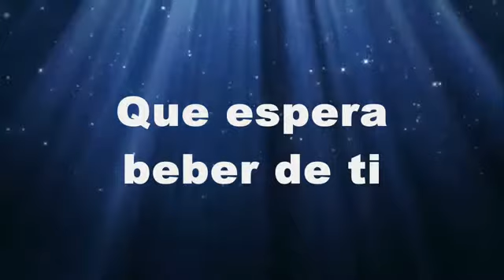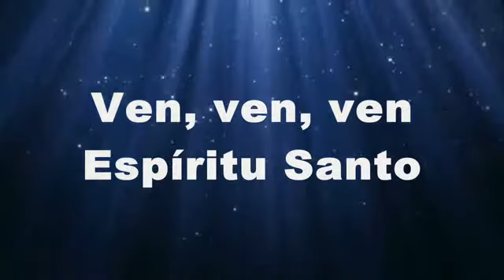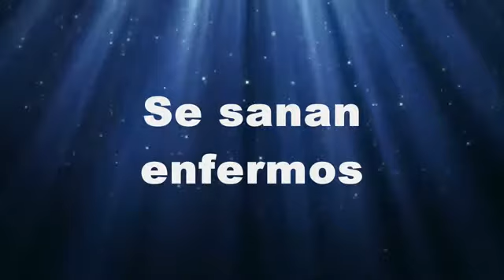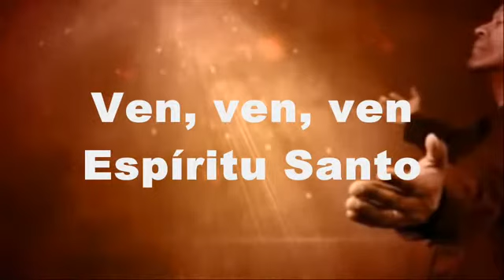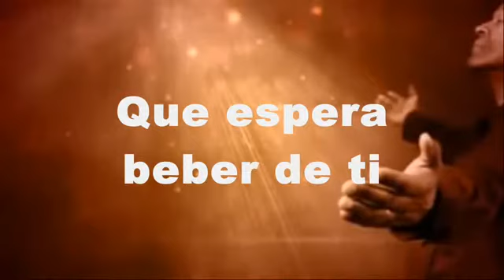ESTOY A QUI DESEPERADO POR TI CON UN CORAZÒN SE DIEGO RENÈ GONZÁLEZ